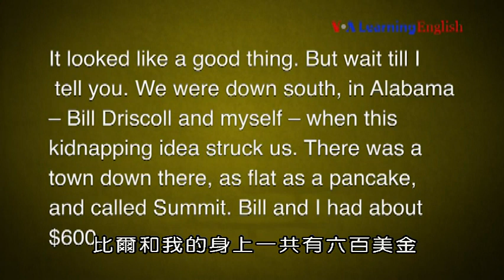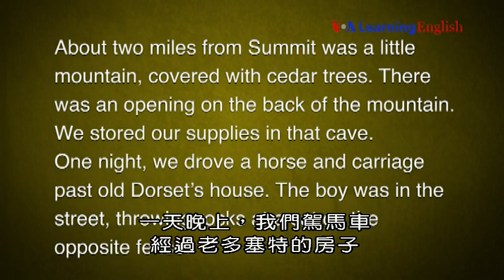美國經典文學故事 系列二 15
本系列節目「美國經典故事」，以標準美語，為觀眾閱讀家喻戶曉的美國文學大師的短篇小說作品。本系列的旁白與文字對照形式，適合課堂閱讀測驗、聽力測驗，文法範例，以及文學賞析。系列收錄作品來自美國20世紀現實主義作家傑克•倫敦、美國浪漫主義作家愛倫•坡、美國現代短篇小說之父歐•亨利、湯姆歷險記的作者馬克•吐溫，以及更多名作家。
第三十五集
(72)歐•亨利《紅酋長的贖金》'The Ransom of Red Chief,' by O. Henry
(73)艾利斯•帕克•巴特勒 《豬就是豬》'Pigs Is Pigs,' by Ellis Parker Butler